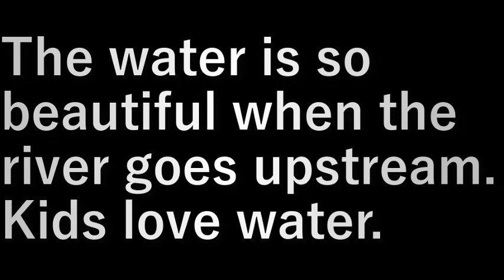川遊び Playing with the river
川も上流に行くと水はこんなに奇麗。

子供は水が大好きです。

The water is so beautiful when the river goes upstream.

Kids love water.

設備屋の適当田舎暮らし